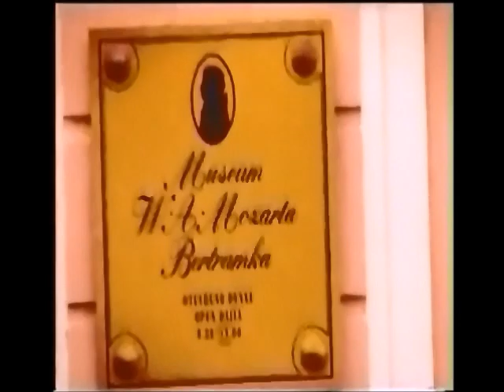Prag ( Çek.) Orta Avrupa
Buraya kadar okuduğunuz için teşekkür ederim.

Facebook : Hayri Gezgin - Fotoğrafçı Dünya Gezgini

© Copyright ( COPYRİGHT / Dünya Gezgini : Hayri )                                                                 telif hakkına tâbidir, izinsiz kullanılamaz... ( FSEK/5846 )